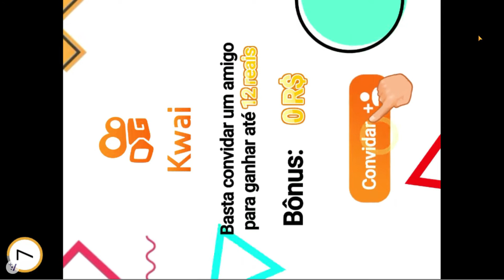Homer Simpson VS Peter Griffin Supreme Fight With Healthbars Party 1